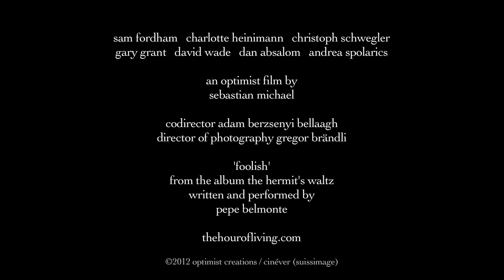The Hour of Living - Trailer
Theo (Sam Fordham) is on a quest. He finds among his late mother's belongings a Super-8 film, in which his dad looks really happy - and a little in love (maybe a lot)... but not with Theo’s mother. Theo never really knew his dad and now that his mom is also gone, he’s intrigued to find out who else there was in his father's life. His quest leads him into the past, and to Switzerland, high up into a remote Alpine valley. There he finds George (Sebastian Michael) who has been living as a recluse for a decade. For George, Theo's dad was the love of his life. As the two men meet and get increasingly close to one another, slowly their lives start to make sense.